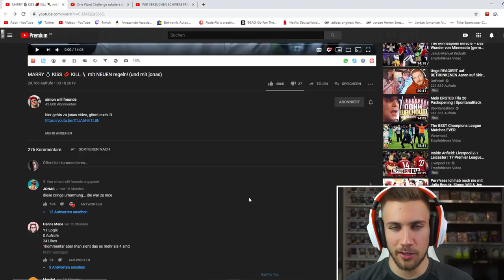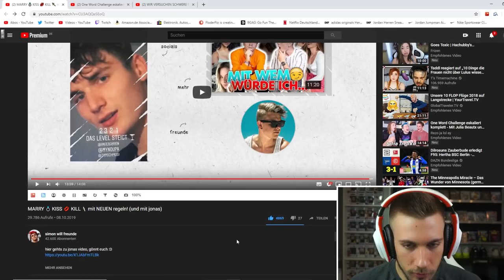Simon Will & Jonas spielen MARRY 💍 KISS 💋 KILL 🗡- Reaction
Flo M.
Postfach 11 61
25442 Quickborn

Flo M.
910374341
Packstation 117
25451 Quickborn